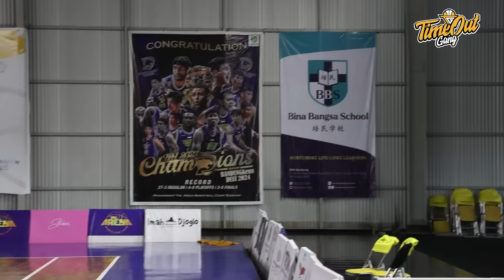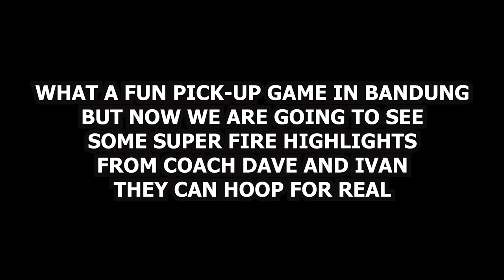Coach David Singleton & Agent Ivan Muhammad Shut Down Padila Pick-Up Game!